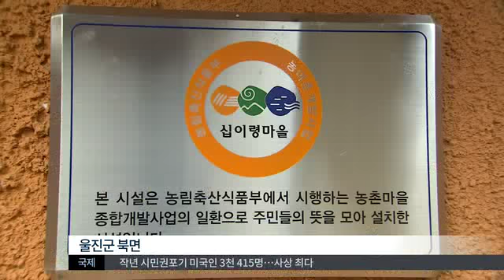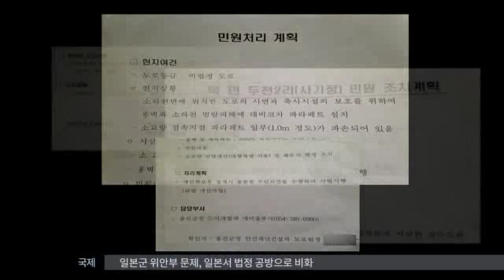[대구MBC뉴스] 감사원에 처리 약속해 놓고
내용: 감사원에 처리 약속해 놓고  - 한기민 기자 (포항M)